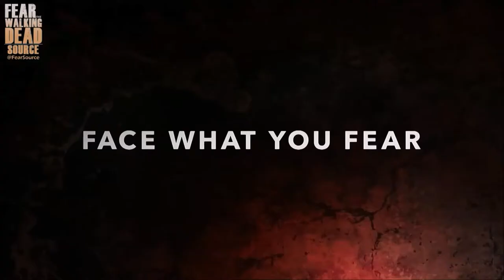Fear the Walking Dead Season 3 teaser trailer (HD)